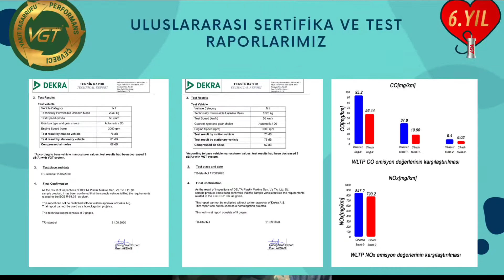ŞOK YAKIT TASARRUFU honda crv vgt ile ne kadar tasarruf ettim neler kazandım vgt geri bildirim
Değerli aile üyemiz Hicret Bey ile birlikte VGT'li Honda CRV aracında uzun dönem deneyim şürüşündeyiz.

Hicret Bey VGT'li Honda CRV aracında yaşadığı farkları, yeni motor yapılmış ve rodaj sürecinde olmasına rağmen LPG tüketiminde şok düşüşü bizlerle paylaştı.

NOT: Aracınızda %40'a varan yakıt tasarrufu VGT ile mümkündür. Yapılan tasarruf oranları, paylaşılan geri bildirimler tamamen VGT kullanıcı deneyimlerine dayanmaktadır. VGT sonrası kazandığınız erken tork ve avantajları nasıl kullandığınız ile doğru orantılıdır. Aracınızın bakım, mekanik sorunsuzluğu, hava, yol, iklim şartlarına göre tasarruf oranınız değişkenlik gösterebilir.

Artan yakıt fiyatlarına çare VGT'leniyoruz !

MONTAJ:
ANKARA VGT ÜCRETSİZ MONTAJ ve TEST MERKEZİ GÜN OTO
GÜN OTO BİLAL ÖZGÜN :
İVEDİK ORGANİZE SAN. BÖL. 1354.CADDE(21.CADDE) No:165 İVEDİK - ANKARA

Keyifli seyirler...